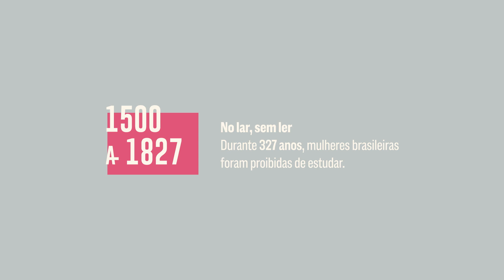Projeto Universitárias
“Lute como uma garota”. A frase nunca fez tanto sentido para nós quanto no desenvolvimento desse projeto para a Univel. Para conquistar o espaço de direito no ensino superior, a trajetória das mulheres brasileiras foi de luta e de muita perseverança.

Ficamos honrados em poder compartilhar um pouco dessa história.